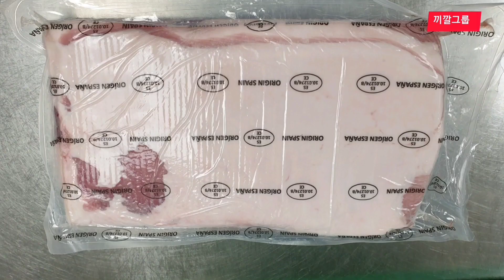끼깔그룹 - 김치찌개 집에서 전문점 처럼 먹기!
현재 호텔 한식당에서 사용하는 200인분의 정통 김치찌개 레시피 이다.

(((Skill 따위는 필요 없다. 무조건 레시피대로 만들면 99%는 무조건 성공 한다.))))

* 만드는 법 *

1.팬에 기름을 두르고 살짝 코팅을 한다.
2.돼지고기 비계를 넣고 약한불에서 튀기듯이 비계의 기름을 서서히 빼준다.
*돼지고기 비계를 꼭 바싹 딱딱하다 싶을 정도로 튀겨내야 그 기름으로 김치를 볶았을때 감칠맛이 있다.
3.돼지고기 비계는 건져내고 5일이상 상온에서 익힌 시큼한 김치를 약한불에서 서서히 타지 않도록 주걱으로 저어가며 볶아준다.
4.굵은 고추가루를 함께 넣어 볶는데 뻑뻑하여 탈것 같으면 불을 더 약하게 하고 물 1kg를 넣어 저어준다.
5.김치가 잘볶아 졌다면 쌀뜨물 42kg를 넣어 끓인다.
6.김치국물 700g과 모든 양념을 넣어 끓인다.
7.끓어 오르면 다시마 1장을 넣고 살짝 3분 후에 건진다.
*쌀뜨물에 미리 다시마를 담가 두어도 좋다.
8.김치찌개가 팔팔 끓어 오르면 바로 불을 끈다.

*김치가 녹아 내릴수 있으니 절대로 오래 끓이지 않는다!
*대용량으로 만든 김치찌개는 쿨링기에서 차게 식혀야 냉장고에서 4일정도 보관이 용이하다.

원하는 재료 어떠한것을 넣고 만들어도 무방하다.
꽁치통조림,고등어통조림,참치통조림,차돌박이,스팸,돼지고기,소시지,야채등등 을 넣어서 먹으면 더욱 영양만점의 매력적인 김치찌개가 된다.

누구나 쉽게 집에서도 1/100비율로 줄여서 만들어 드실수 있다.